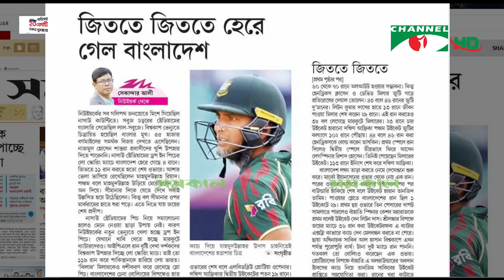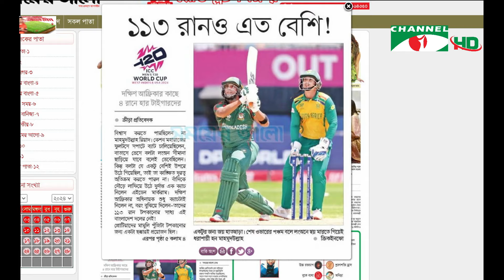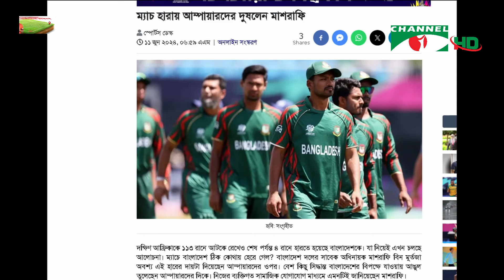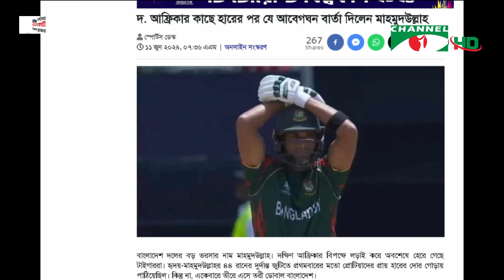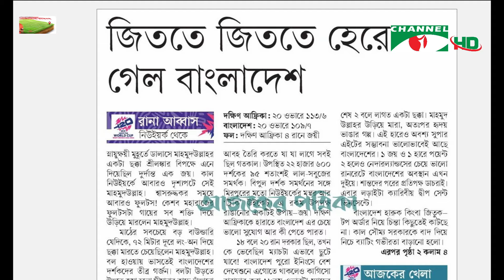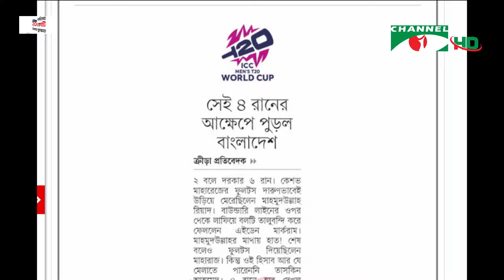সংবাদপত্রে বাংলাদেশ || 11 June, 2024 || Songbadpotre Bangladesh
worldwide.